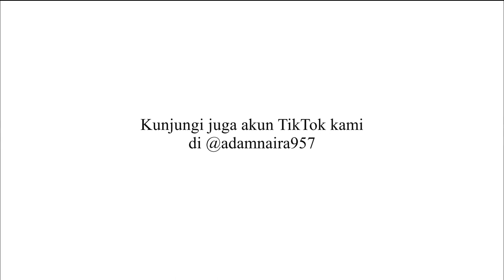Anak Muda Bicara Pancasila (3)"𝐁𝐢𝐧𝐞𝐤𝐚 𝐢𝐭𝐮 𝐁kn 𝐌𝐞𝐧𝐲𝐚𝐭𝐮𝐤𝐚𝐧 𝐏𝐞𝐫𝐛𝐞𝐝𝐚𝐚𝐧 𝐓𝐚𝐩𝐢 𝐏𝐞𝐫𝐛𝐞𝐝𝐚𝐚𝐧 𝐲𝐚𝐧𝐠 𝐌𝐞𝐧𝐲𝐚𝐭𝐮𝐤𝐚𝐧"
Dalam mengaktualisasikan Pancasila kita diikat oleh semboyan Bineka Tunggal Ika, Berbeda tapi bersatu.

Sayangnya, skrg terjadi pergeseran nilai. Banyak pihak ingin menyatukan perbedaan, padahal itu adalah ruh dari kemajemukan bangsa. Sejatinya, perbedaan menjadi kekuatan untuk bersatu, maka jangan pernah mempersatukan perbedaan.